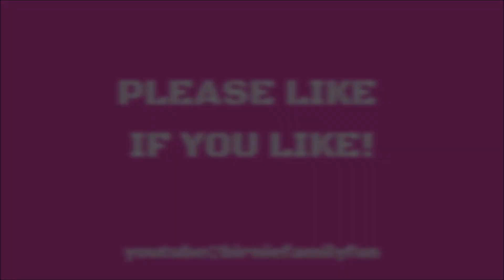Our YouTube SHORTS COMPILATION of Videos #23 - BFF Shorts Compilation Ep23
SHORTS COMPILATION VID

And here we go again with another Shorts Compilation. This time there's a bit more Bailey as we try to have her mated up 2.0!

Don't forget that we have our parent channel for adults called the Birnie Family. There we have Motorbike Vlogs, Scottish Tours, DIY videos and so much more!

MUSIC
Intro Music
Arcade
by Flanzen

My Life
by Ashutosh

Summer Nights
& Just Smile
by Liqwid

Outro Music
EDM Dance Party
by Alex Menco